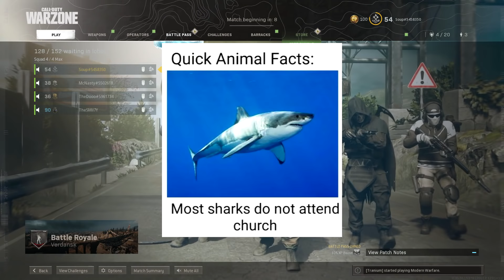memes that made Smii7y WHEEZE *offensive*